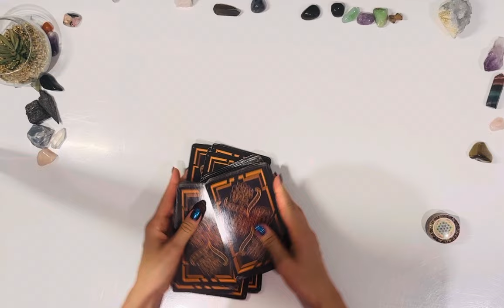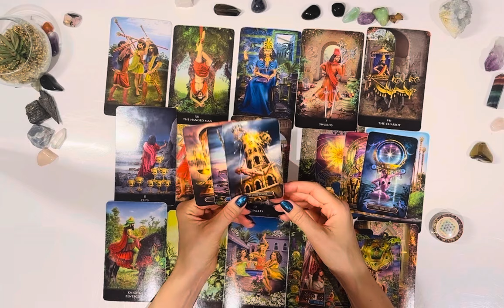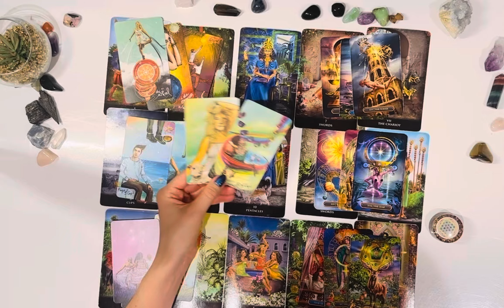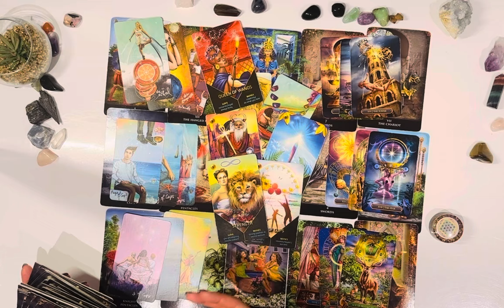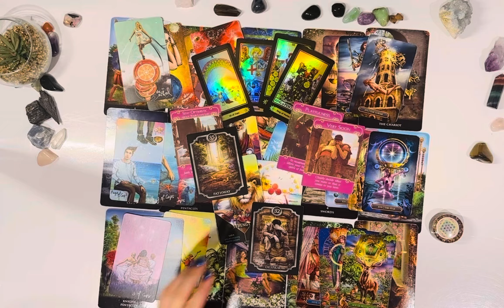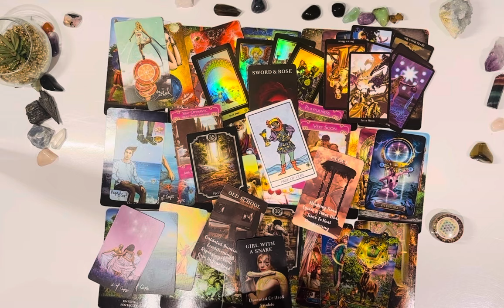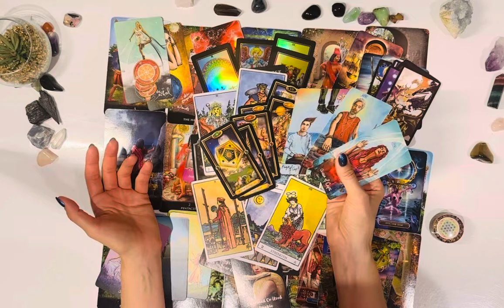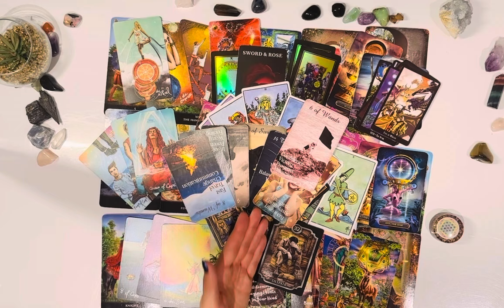U WERE BORN TO ACHIEVE GREAT THINGS🙌SOMEONE IN LOVE WITH U😍IS BY UR SIDE AS U STEP INTO UR POWER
Thank You & Much Love To You All❤️🙏